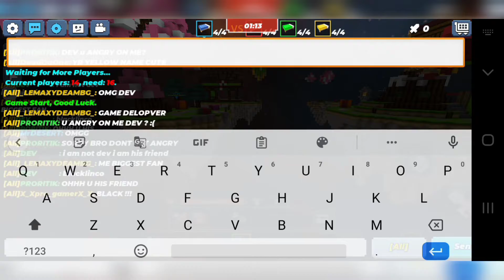I MEET DEVLOPER OF BLOCKMAN GO IN BED WARS!!! 😱😬 [BLOCKMAN GO]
bedwars blockman go event,
blockman go event,
bedwars event,
blockman go new event,
blockman go bedwars event,
blockman go bedwars new event,
new event,
event,
role play